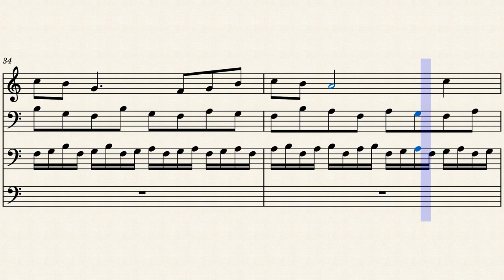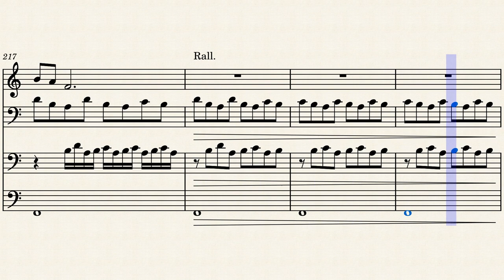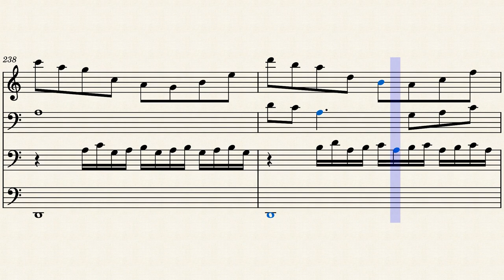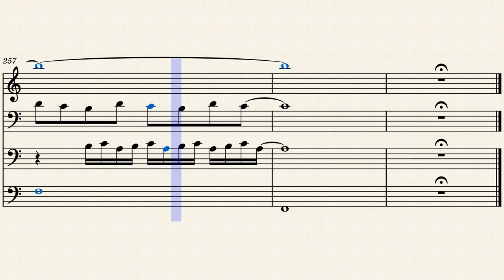Chateau Bordiau (vln, vc, theorbo) by Dominic McGonigal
Celebrating the joy of friendship, Chateau Bordiau takes its name from a home in Brussels filled with conversation and laughter, accompanied by wine and food. It was written for the Merum Ensemble which was born from the friendship of its members. 11'.